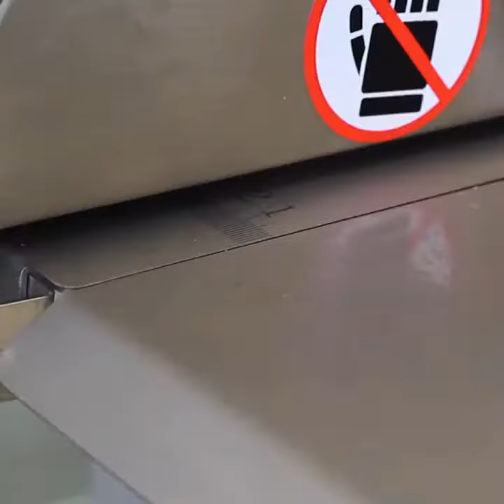Professional meat band Vertical Electric Saw Bone Saw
It's free!! Also, feel free to check us out on Facebook, Twitter, and Instagram at our addresses below!